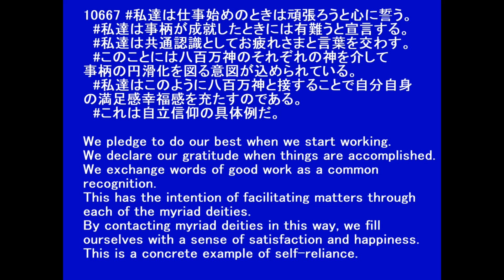10667〔約束の地論 帯電霊〕神信仰の形 Form of the belief in a god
10667 私達は仕事始めのときは頑張ろうと心に誓う。

We pledge to do our best when we start working.
We declare our gratitude when things are accomplished.
We exchange words of good work as a common recognition.
This has the intention of facilitating matters through each of the myriad deities.
By contacting myriad deities in this way, we fill ourselves with a sense of satisfaction and happiness.
This is a concrete example of self-reliance.